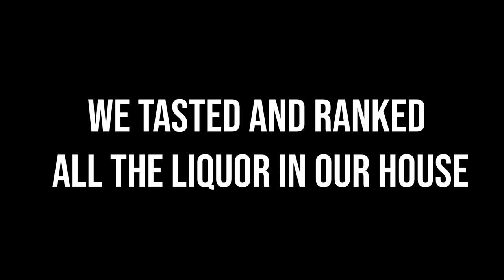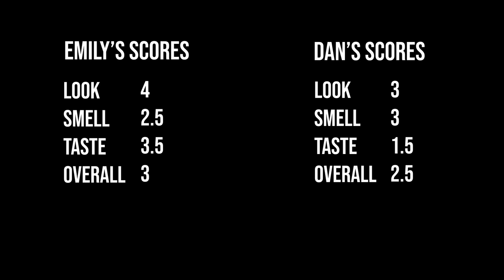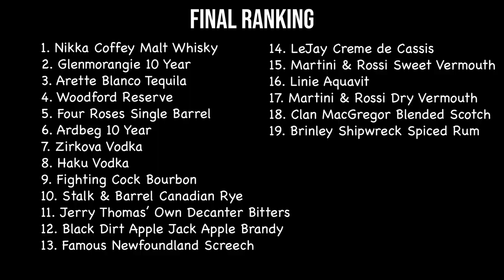We Ranked All The Liquors In Our House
My husband Dan joins me as a special guest as we taste all 19 bottles of liquor in our house, rate and review them, and create an ultimate ranking!

It seemed like a good idea, in theory.

Sound effects by: Mike Koenig via Sound Bible
Images sourced from: Unsplash